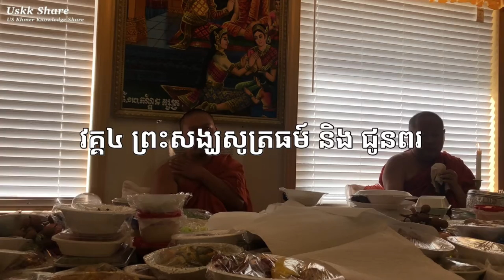វគ្គ៤ កាន់បិណ្ឌវេនទី២ Ep.4 Cambodian Ben Second Festival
សូមអរគុណ ពីខ្ញុំខ្មែរអាមេរិក
ការដើរកម្សាន្ដនាំមកនូវបទពិសោធន៍ចំពោះជីវិតពិតក្នុងការរស់នៅប្រចាំថ្ងៃ និង បានចំណេញពេលវេលាដែកកន្លងទៅអោយមានប្រយជន៍។ មើកវីដីអូផ្សេងទៀត...